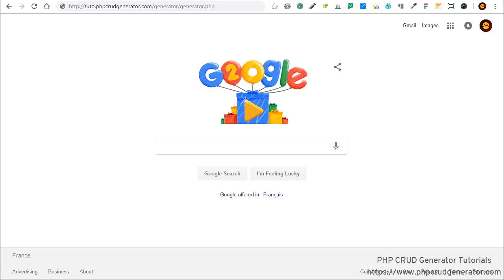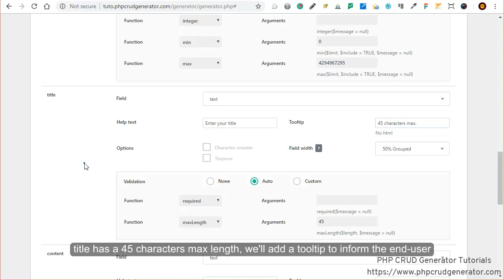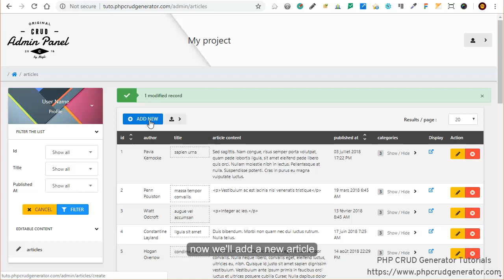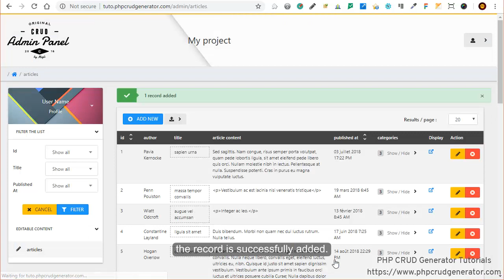PHP CRUD Tutorial - Generate Bootstrap admin panel CREATE / UPDATE Forms - PHPCG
Open the CRUD generator in your browser - 0:07
Choose your table - 0:15
Select "Build CREATE / UPDATE forms" & setup your fields - 0:20
Generate the CREATE / UPDATE forms - 2:03
Open the admin panel & test - 2:14

PHP CRUD Generator (PHPCG) is a pure PHP application and allows you to build the admin panels using an online interface.

The system analyzes the database structure in a smart way and detects tables, field types and properties and all types of relationships.

The interface includes 3 tabs: Build READ list, Build CREATE/UPDATE forms, Build DELETE forms.

In each tab, the user only has to choose his options and preferences and then validate to create his administration panel.

Among other core features:
- Built entirely with Bootstrap 4 + jQuery
- Authentication module for the admin panel
- Intelligent field validation
- User and profile management with advanced management of individual rights
- Integrated and configurable jQuery plugins: File uploader, Date & Time pickers, TinyMce, ...
- Visual organization of the navigation bar